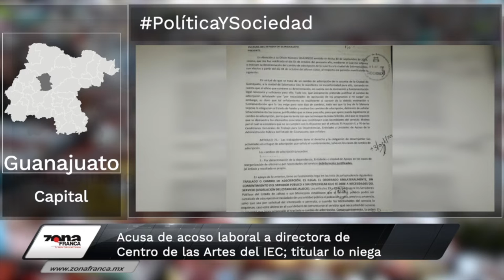Acusa de acoso laboral a directora de Centro de las Artes del IEC | Breves de la Zona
- Impunidad y falta de medidas agravan denuncias de acoso en la UNAM: Las Libres.
- Acusa de acoso laboral a directora de Centro de las Artes del IEC; titular lo niega.
- Personas trans podrán adecuar actas de nacimiento en Guanajuato y todo México sin juicio